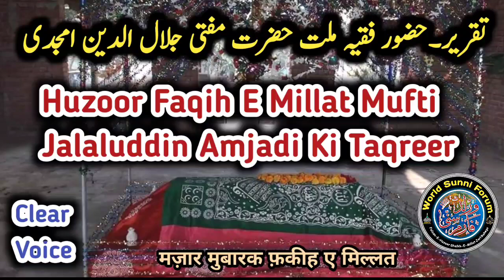Bayan Huzoor Faqih E Millat Hazrat Allama Mufti Jalaluddin Ahmad Amjadi | Radde Sulahkulliyat